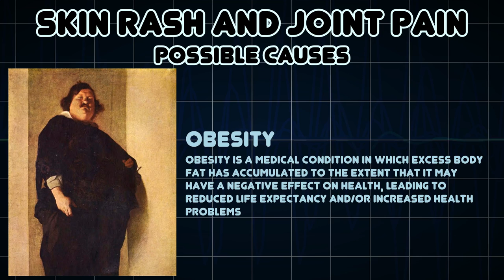Skin rash and Joint pain (Medical Symptom)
Possible causes of Skin rash and Joint pain (Medical Symptom)